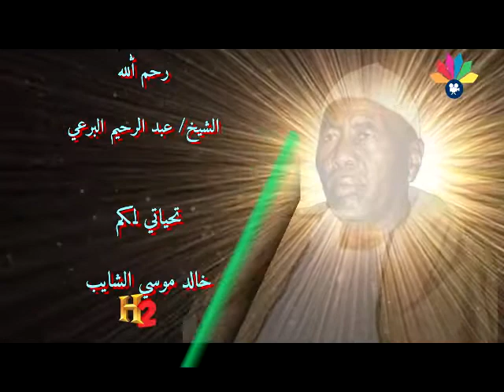اولاد الشيخ البرعي ـ أسهر عينك